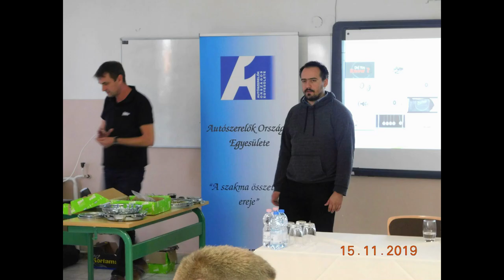Gyere a Bercsényibe! -Pályaválasztási kisfilm 2023/24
Győri Szakképzési Centrum Bercsényi Miklós Közlekedési és Sportiskolai Technikum
Pályaválasztási kisfilm a 8. osztályos diákok és szülők számára (2023/2024)
Zene:
The Weeknd - Blinding Lights (Instrumental) [BEST ON YOUTUBE]
Timmy Trumpet & SCNDL - Bleed (Original Mix)
Instrumental house music for studying